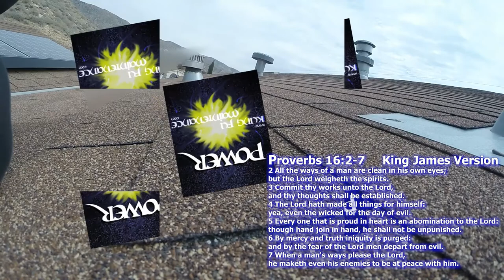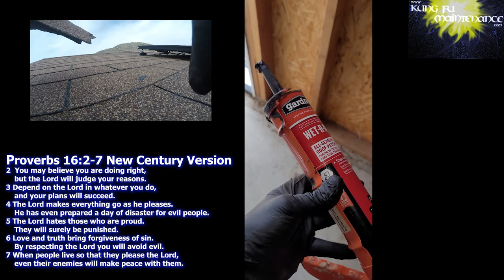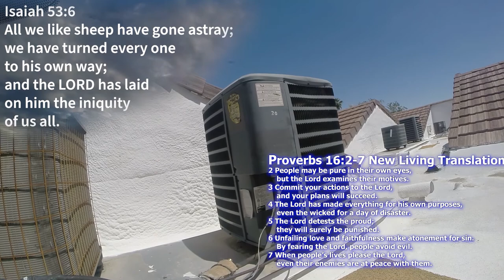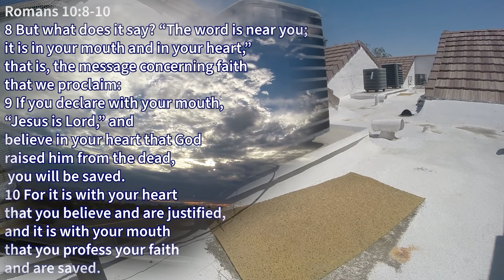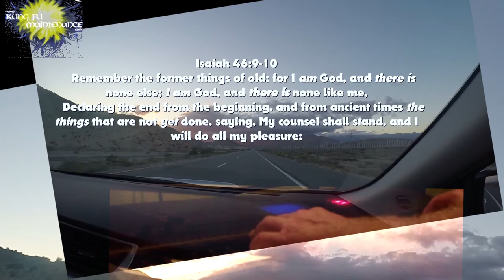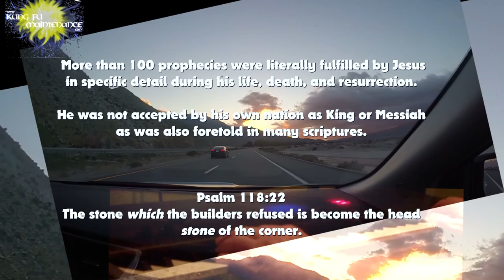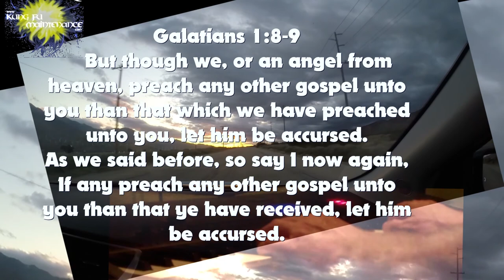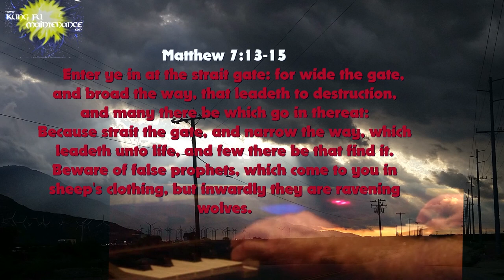Nice Trick How To Make Small Roofing Repair Patch In Asphalt Shingle Roof Repair Blend In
Kung Fu Maintenance shows Nice Trick How To Make Small Roofing Repair Patch In Asphalt Shingle Roof Repair Blend In